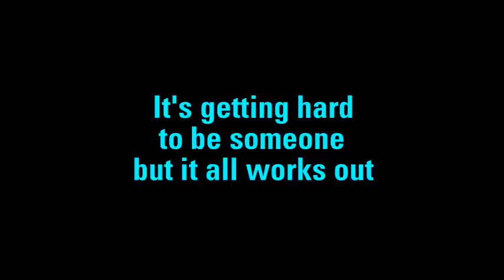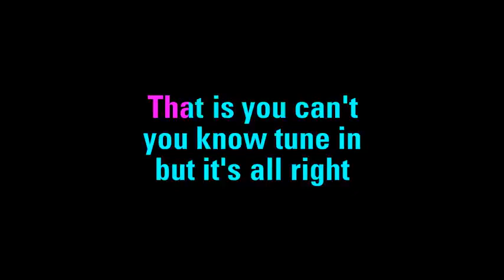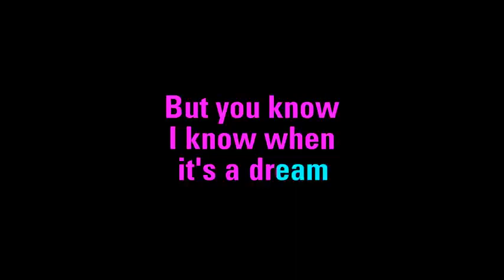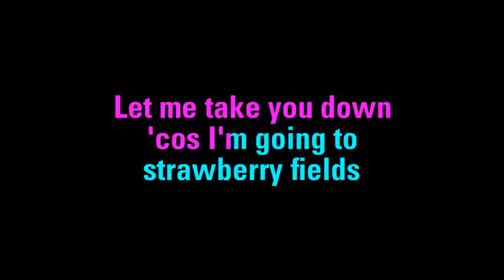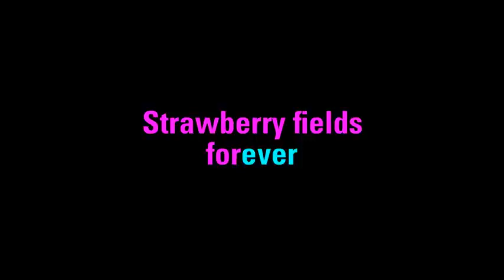Strawberry Fields Forever - The Beatles.mp4